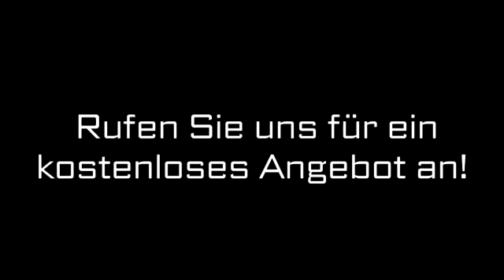Arbeitnehmerüberlassung Duisburg U.S. Schweißtechnik e.K.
U.S. Schweißtechnik e.K. in Duisburg ist Ihre erste Wahl, wenn Sie nach Arbeitnehmerüberlassung oder Industriemechanikermeister suchen. Für mehr Informationen erreichen Sie uns unter der Telefonnummer (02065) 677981 oder schauen Sie direkt vor Ort vorbei: Bergheimer Str. 119, 47228 Duisburg. Besuchen Sie uns auch unter der oben genannten Webadresse!